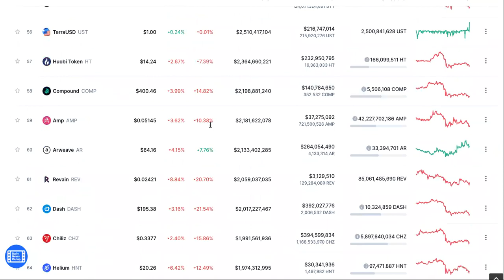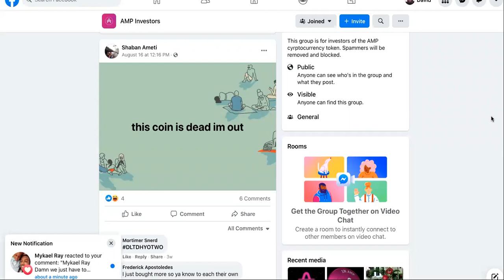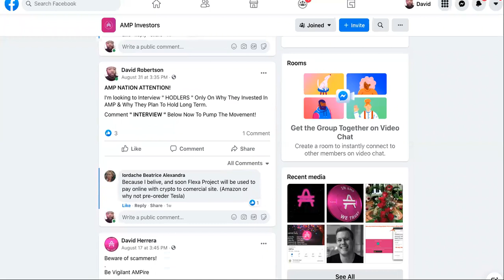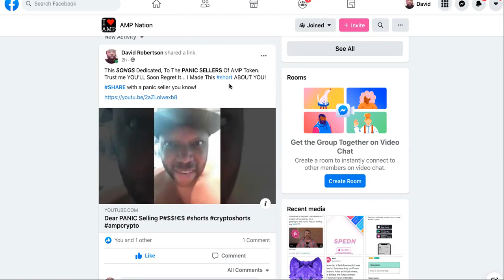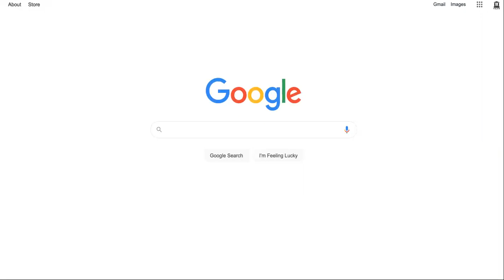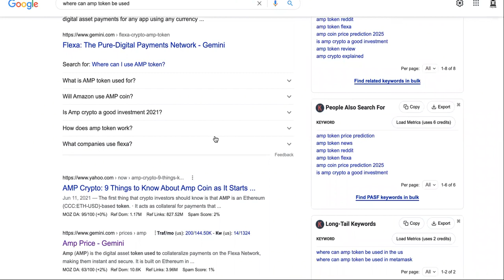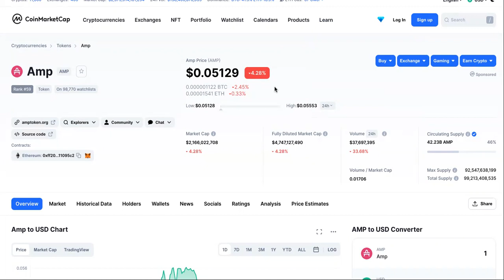AMP HAS FALLEN! IS ALCHEMY NEXT? OH ME, OH MY!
AMP CRYPTO TOKEN PRICE